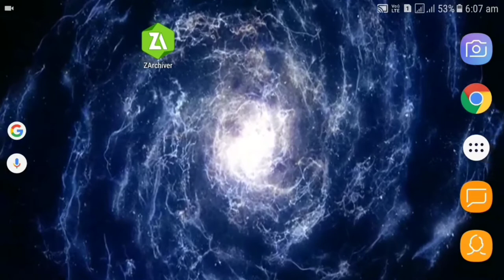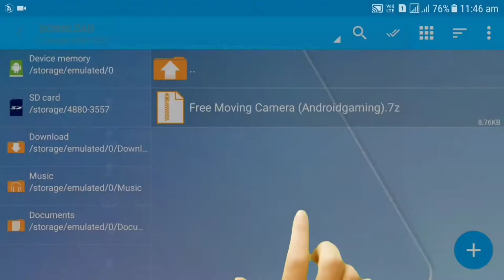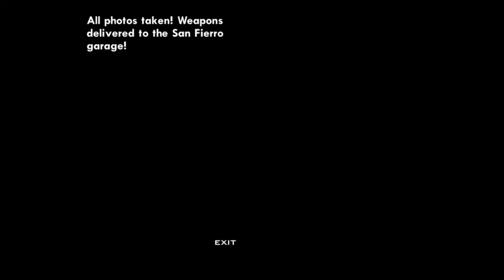How to install free moving camera mod in GTA San Andreas for Android || Mr SaFFronYT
Moving camera download link

gta sa,
gta samp.